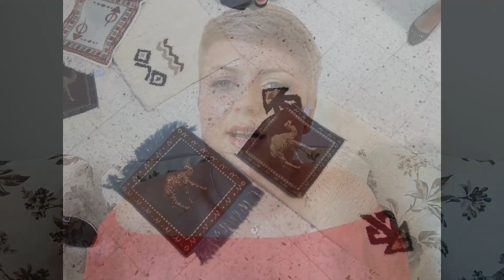TUNISIA | Ce trebuie sa stii daca vizitezi Tunisia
Daca va ganditi sa vizitati Tunisia sau pur si simplu vreti sa aflati lucruri noi despre aceasta tara, acest video vine in ajutorul vostru. Aici puteti afla informati despre hotel, excursia in Sahara, plimbarea cu camilele, mancarea lor traditionala, istoria lor , preturi si multe altele.
Sper sa fiu de ajutor :)